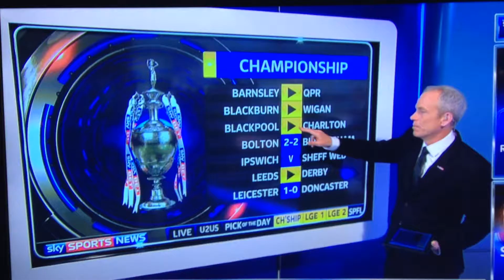www blackpool vitalfootball co uk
Pool survive, despite losing 0-3 on the final day of a disappointing season.

Onwards + Upwards